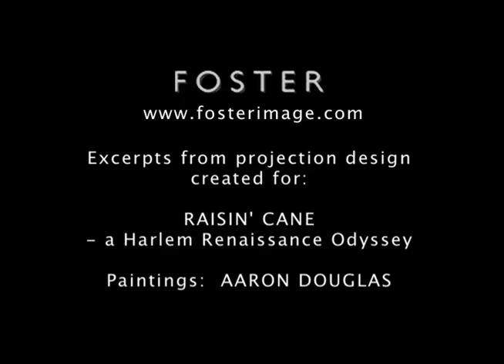Raisin' Cane | projection design excerpt | Aaron Douglas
A projection design excerpt from the production of Raisin' Cane. This segment is built from paintings by Aaron Douglas that I cut up and animated.  The speed of the projection for this purpose is accelerated, up to 400%.